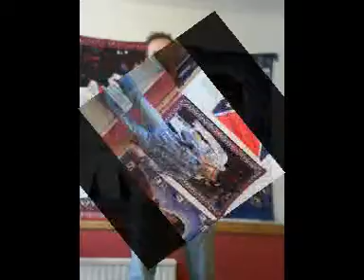PORTHCAWL-THE EASTER EVENT 2005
ALL THE GUYS PERFORMING AND BEHIND THE SCENES.